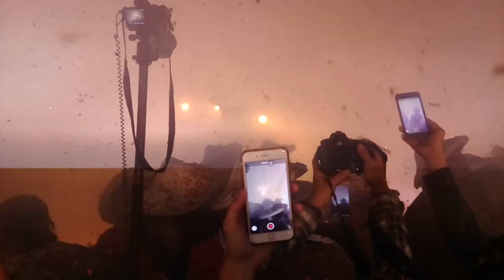107台北葫蘆寺建廟70週年遶境【北港犁炮＆北港朝天宮-天上聖母 聖駕】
北港犁炮＆北港朝天宮-天上聖母 聖駕